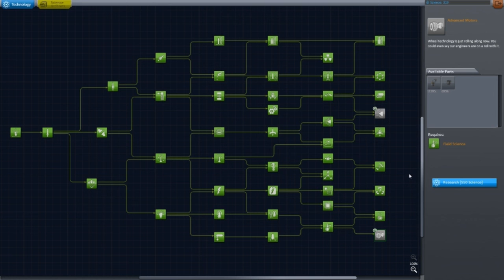KSP - LADEE Tribute Video (Part 2)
The second part of my LADEE tribute in which we rendezvous with and de-orbit my long stranded Munar mission of yore. Enjoy the 'splosions.